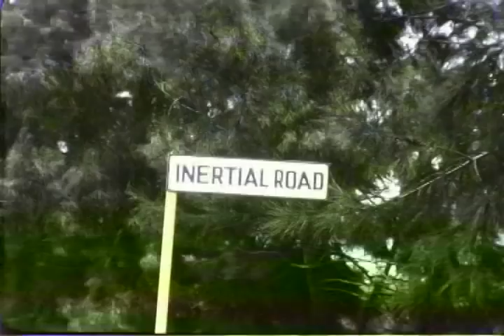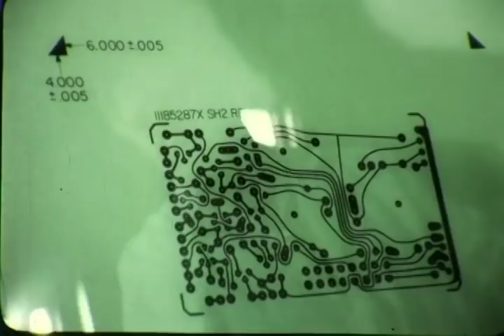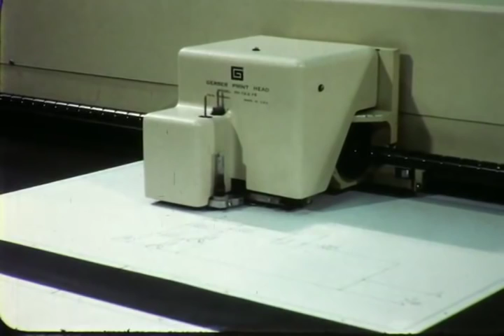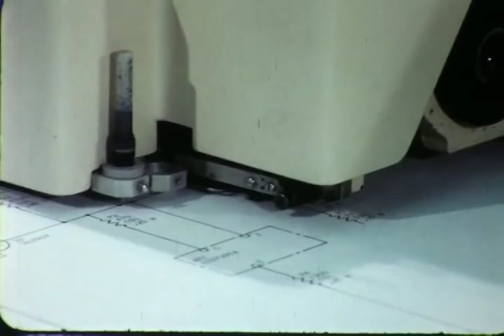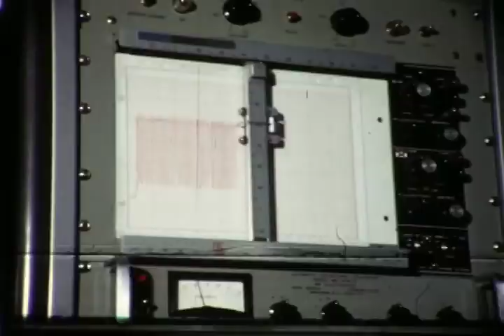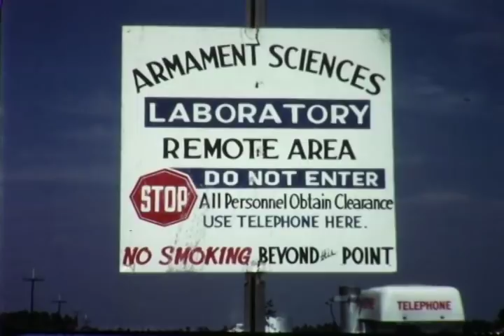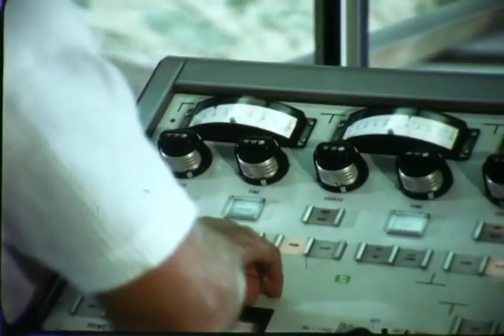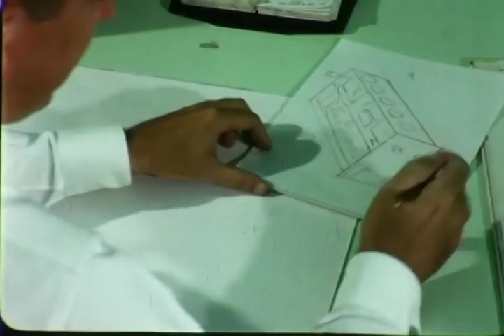HACL Film 00648 Martin Marietta Orlando "Images...Inside Views"